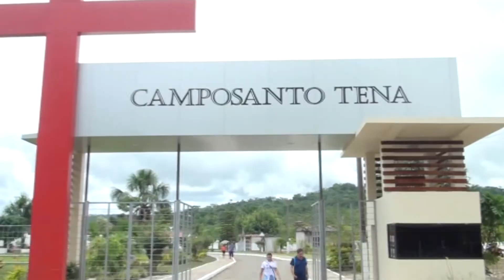PRECIOS INGREDIENTES COLADA MORADA - ALLY TV NAPO